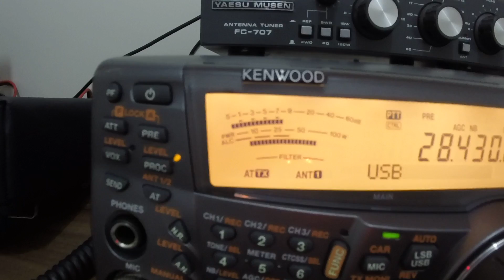TS-2000 and QSO between PU2VGA and F5OUX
QSO using a Kenwood TS-2000 with a french station F5OUX.